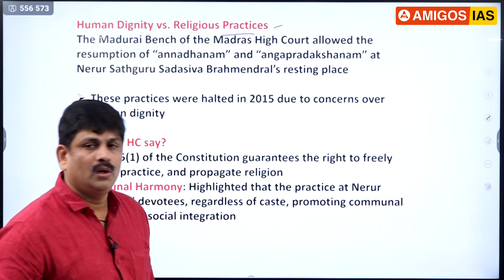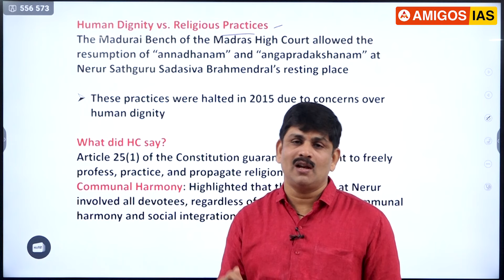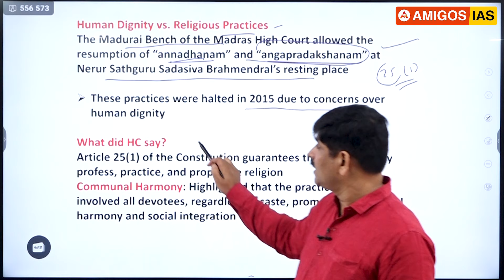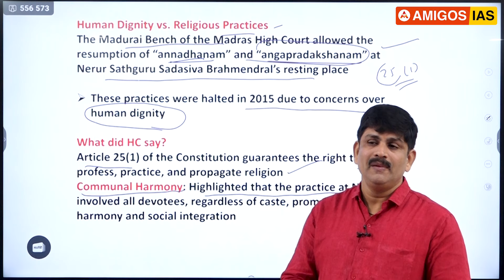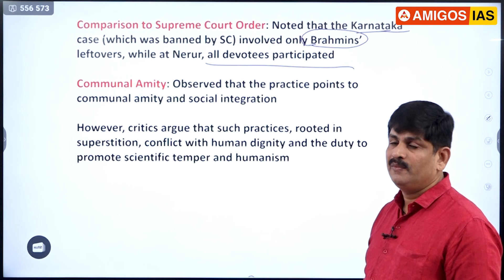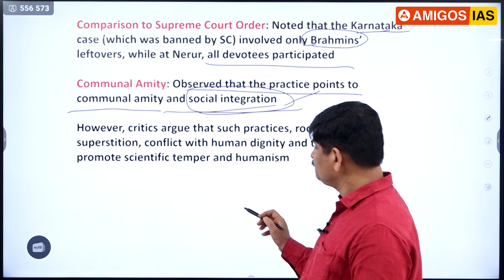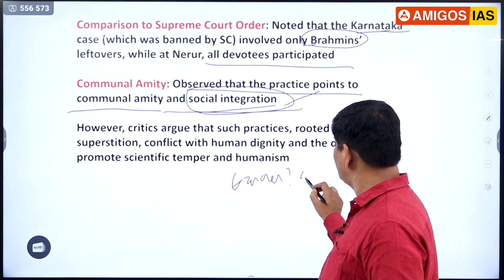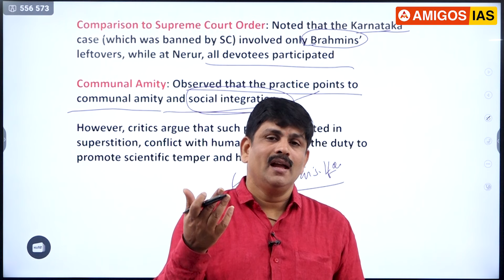ఆచారమా?.. హక్కులా...? | CURRENT POLITY || Amigos IAS Academy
Social practices, rituals and festive events involve a dazzling variety of forms: worship rites; rites of passage; birth, wedding and funeral rituals; oaths of allegiance; traditional legal systems

Amigos IAS Academy, the best coaching centre in Hyderabad has secured some of the best ranks such as All India Rank 3, 101, 173, 515, 528, 554, 575, 703, 775, 823.

Amigos IAS has once again proved to be the One Stop Destination for UPSC Civil Services Preparation.

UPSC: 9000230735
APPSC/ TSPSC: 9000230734